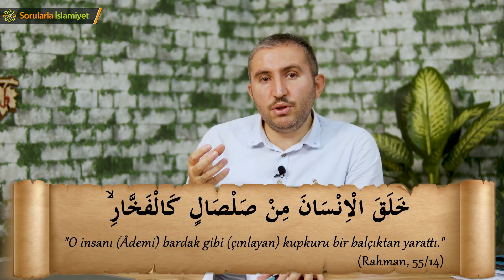Dr. Kasım Takım - Evrim ve Yaratılış Analizi - Bölüm 12 - Türlerin Yaratılışı!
Değerli hocamız, Doç. Dr. Kasım Takım'la "Evrim ve Yaratılış" serisine devam ediyoruz. Bu videomuzda "Türlerin Yaratılışı" üzerinde durduk.

Allah Kasım hocamızdan razı olsun. Aldığımız cevaplar bize, adına evrim teorisi denen ama aslında bir hipotez olan bu iddianın ne kadar asılsız olduğunu gösterdi. İzleyince bunu siz de göreceksiniz... Videomuzu izlediğiniz için şimdiden teşekkür ederiz. Selam ve dua ile...

Sorularla İslamiyet olarak 2002 yılından bugüne öncelikli gayemiz; Mevla'nın rızası ve milletimizin imanının selameti uğrunda çalışmaktır. Bu noktada yazılı soru-cevapların yayınlandığı bir web sitemiz ve görsel olarak soru-cevap videolarının yayınlandığı youtube kanalımız mevcut. Sizler de bize, videolarımızı beğenerek, paylaşarak, Youtube ve diğer medya platformlarındaki sayfalarımızı takip ederek destek olabilirsiniz...